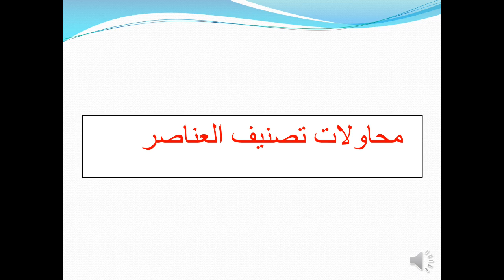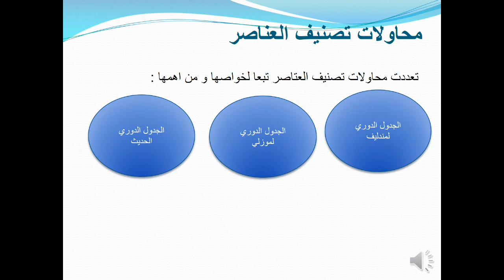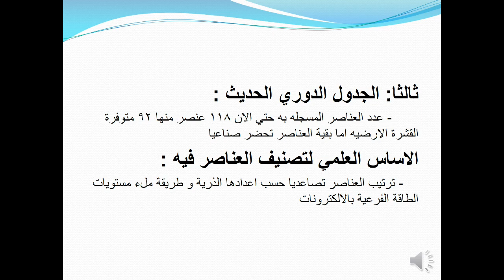درس محاولات تصنيف العناصر ج1 (العلوم ) الصف الثانى الاعدادى الترم الاول